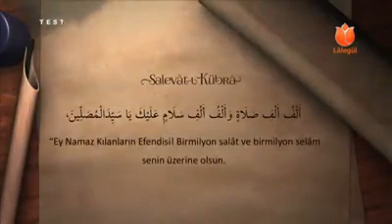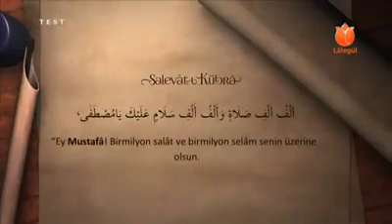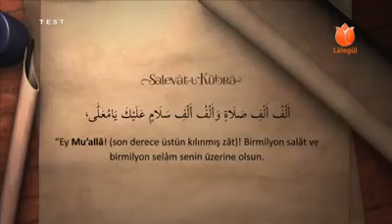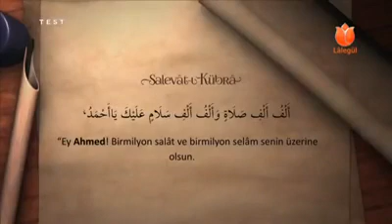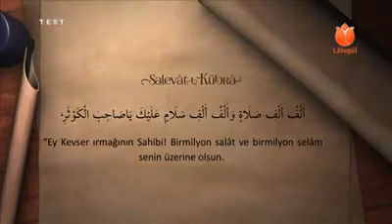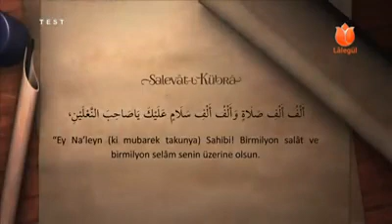Salavat ı Kübra